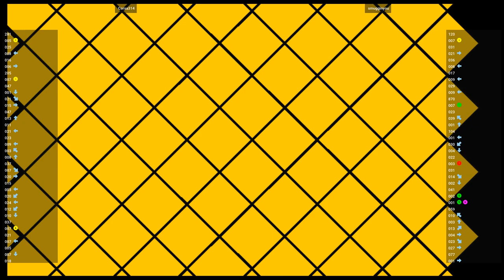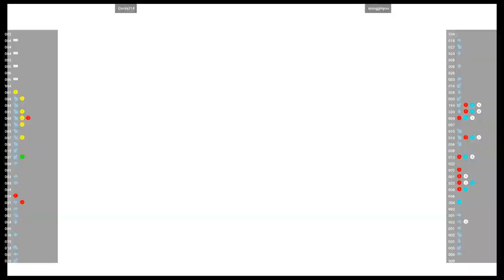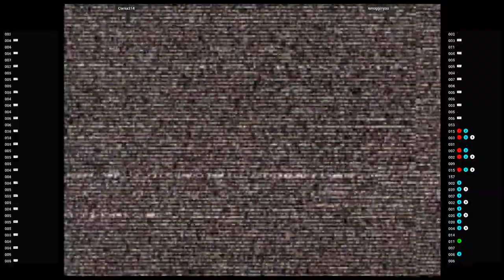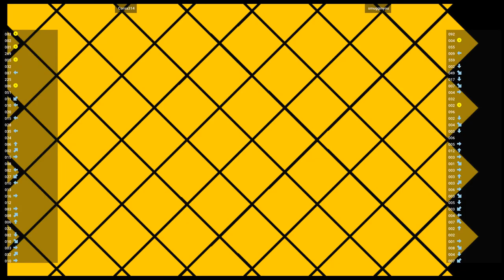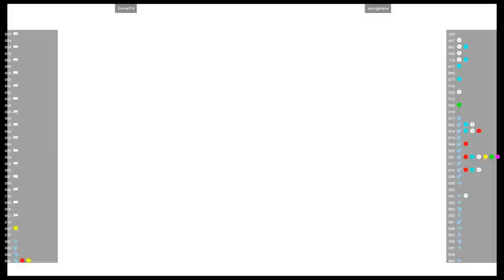CVS2 🕹 Corsa314 VS smugginyou | Fightcade